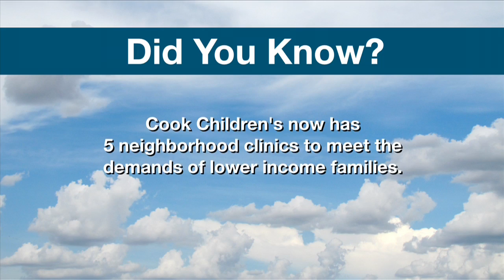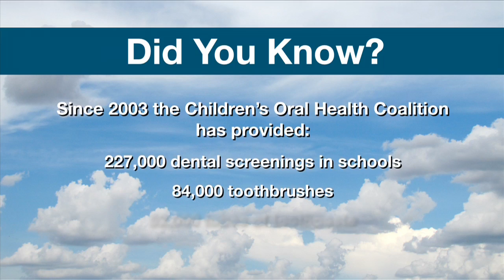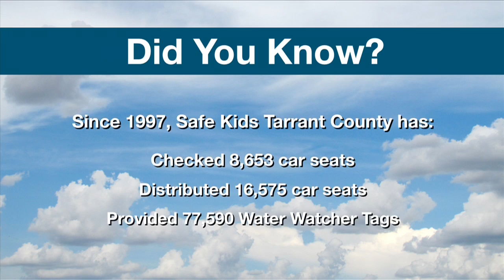Cook Children's Community Benefits 2011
At Cook Children's we believe in our promise to improve the health of every child in our region through the prevention and treatment of illness, disease and injury.